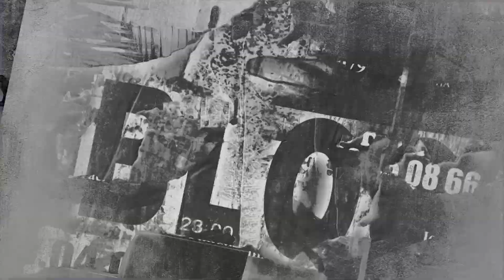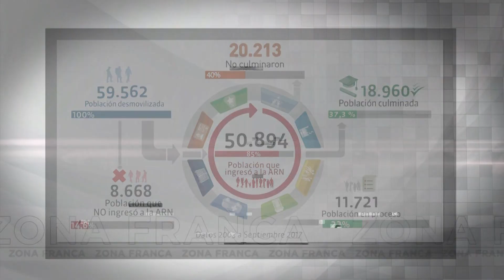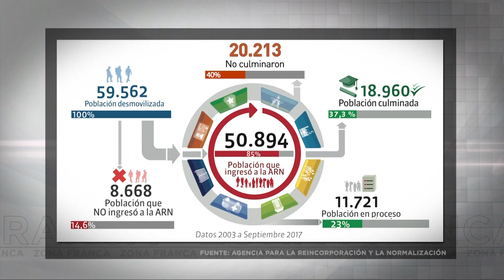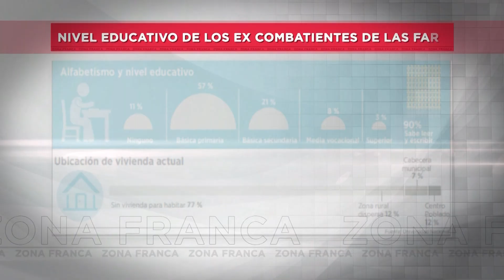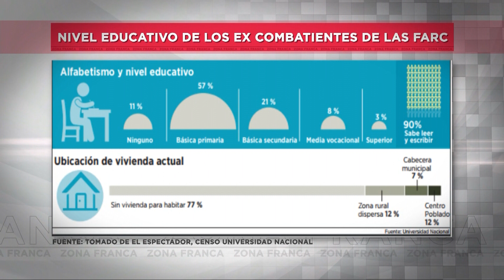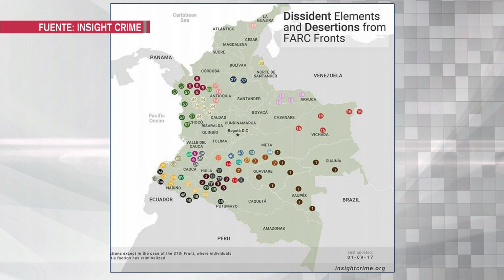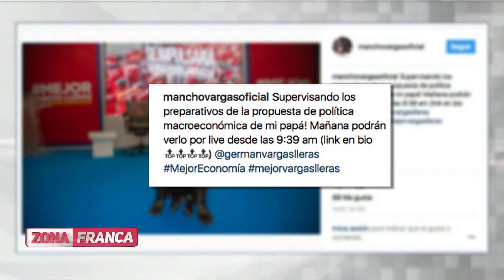Zona Franca | ¿Cómo va la reincorporación de las Farc? Con "Pastor Alape" y Joshua Mitrotti